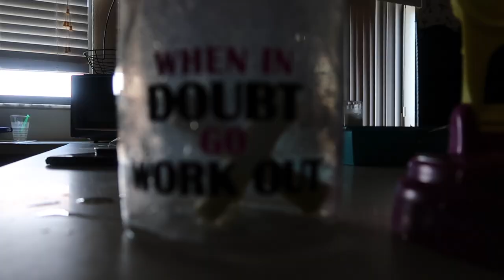WE GOT A P.O. BOX!!!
MUSIC

*Mailing info*